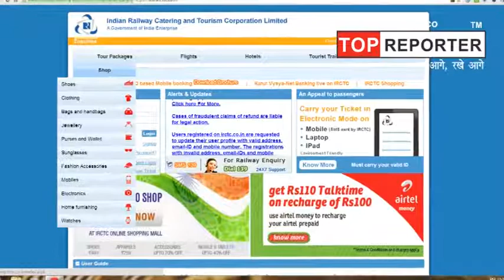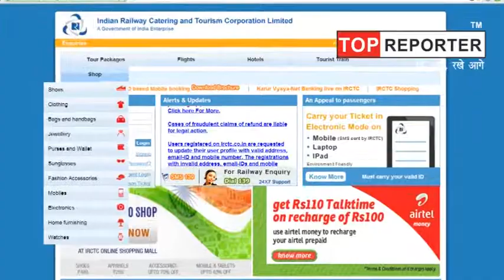अब ये यूजर्स नहीं कर पाएंगे IRCTC से Ticket Booikng,जानिए अब क्या करें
train ticket offer,train ticket booking online tatkal,
train ticket cancel refund,train ticket cancel kaise kare,
train ticket details in hindi,train ticket enquiry,train ticket helpline number